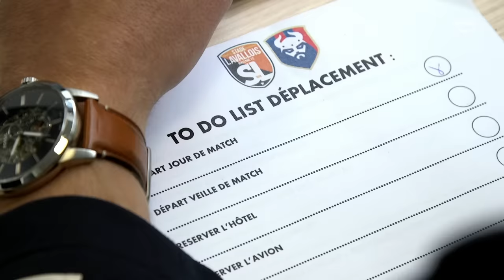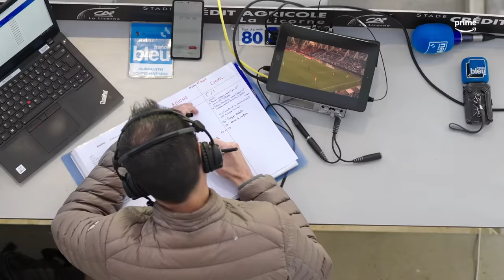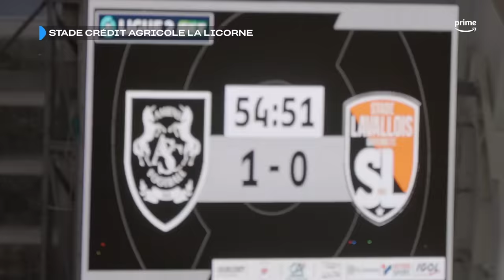🥵 UN FINAL À SUSPENS - ÉPISODE 7 - La Ligue D'eux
Revivez cette fin de saison de folie, de la montée en Ligue 1 au maintien, grâce à nos têtes d’affiche de Ligue d’Eux.